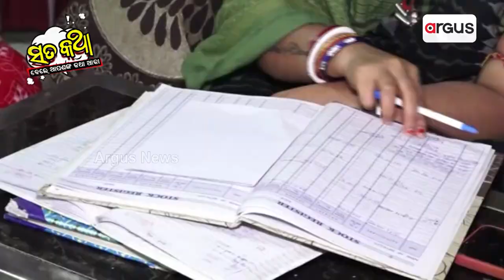Sata Katha || ନଦେଲେ କେମିତି ହେବ !